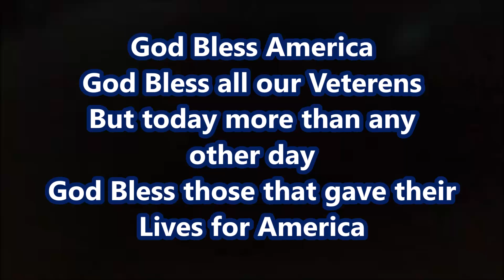The Real Meaning of Memorial Day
I just want to take a couple of minutes to remind everyone about the true meaning of Memorial Day. Memorial Day is a day to remember all those that have actually given their lives in active military service. Not to be confused with Veterans Day when we thank all veterans living & deceased for their service to America.
Memorial Day is a Special day when we remember those that made the ultimate sacrifice for their country. Happy Memorial Day everyone. God Bless America.